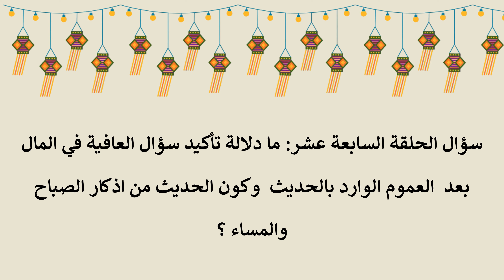الحلقة السابعة عشر: سؤال النبي ﷺ العافية في المال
كان النَّبيُّ صلَّى اللهُ عليهِ وسلَّم كَثيرَ الدُّعاءِ لرَبِّه عزَّ وجلَّ، كثيرَ التَّضرُّعِ إليه سُبحانه وتَعالى، إلا أن هذه الدَعواتٌ لا يَترُكُهنَّ أبَدًا، فورد في لفظ عن ابن عمر يقول: "لم يَكن رسولُ اللهِ صلَّى اللهُ عليهِ وسلَّم يدَعُ"، أي: يتْرُكُ، "حين يُمسِي"، أي: إذا دخَلَ وقْتُ المساءِ، و"حين يُصبِحُ"، أي: إذا أقْبَلَ وقْتُ الصَّباحِ.

سؤال الحلقة السابعة عشر:
ما دلالة تأكيد سؤال العافية في المال  بعد  العموم الوارد بالحديث  وكون الحديث من اذكار الصباح والمساء ؟

برنامج الأيادي_العليا - الموسم الثالث رمضان 1445

بعنوان: "اَلْأَدْعِيَة اَلْمُثْلَى لِأَصْحَاب اَلْأَيَادِي اَلْعُلْيَا"
يعرض البرنامج الايات القرآنية الكريمة، والادعية النبوية الشريفة الثابتة في السنة الصحيحة التي تسهم في تعزيز مفهوم إدارة وتنمية الأموال.

من تقديم : أ. كَمَالُ بْنْ مَرْزُوقْ بْنْ شَعْبَانْ اَلدَّوْسَرِي
باحث ومستشار ومدرب معتمد في مجال الإدارة المالية وريادة الأعمال